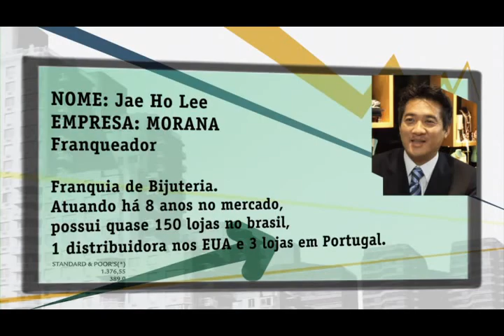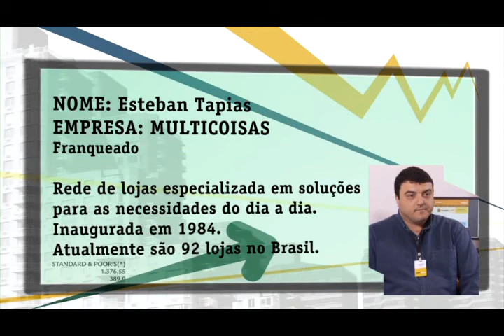9- Vai uma franquia aí? 1/4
Para quem quer iniciar no mundo dos negócios, os padrões e expertise de uma franquia podem ser úteis
Cases: Morana e MultiCoisas